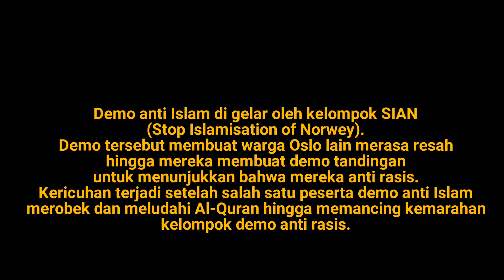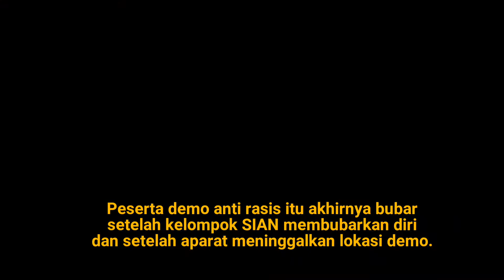Demo anti Islam di Oslo 29/8/20